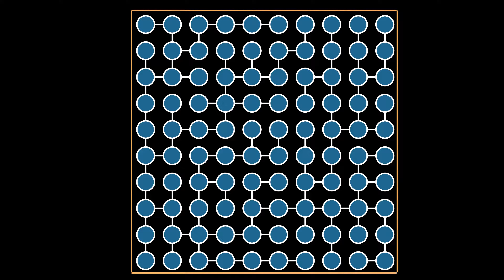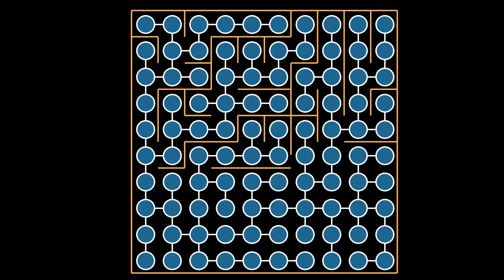Prim's Maze Generation Algorithm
This is an animation of a maze being generated using a modified version of Prim's algorithm. The maze was generated using my maze generator, Labyrinth, and the animation was generated using Manim, an animation library geared toward mathematics.

Prim's algorithm finds minimum spanning trees of weighted graphs. This is useful because it turns out that generating a maze is equivalent to finding a spanning tree of a graph of its cells. The graph representing our maze is unweighted, however, so the algorithm has been modified to select edges at random rather than by lowest weight. Otherwise, it is faithful to Prim's original algorithm.

The algorithm starts by picking a random cell and marking it as being part of the  maze. It then adds all the neighbors of the chosen cell to a set known as the frontier (represented as green cells in the video). At each subsequent step, the algorithm selects a cell from the set of frontier cells at random, adds that cell to the maze by making a path between that cell and a random neighbor that is already in the maze, and adds all of the chosen cell's neighbors to the frontier. This process repeats until there are no frontier cells left, at which point we have finished our maze.

The colors used in the animation are as follows:
- Gray cells have not yet been visited.
- Blue cells have been visited and are part of the completed maze.
- Green cells are the "frontier" cells that the algorithm chooses from at each step.
- Orange cells highlight the frontier cell currently being added to the maze and the neighbor that it was connected to.

Source code used to produce this animation (see the LargePrimsMazeGenerationScene class)

Many thanks to Grant Sanderson, the original creator of Manim, for making his excellent animation framework freely available for people like me to use. Grant's outstanding YouTube channel, 3Blue1Brown, has also helped inspire me to create a maze generator and specifically to focus on the visualization of various maze generation algorithms. Thanks also to the Manim community for their excellent documentation and work on the community edition of Manim, which is what I used for this animation.